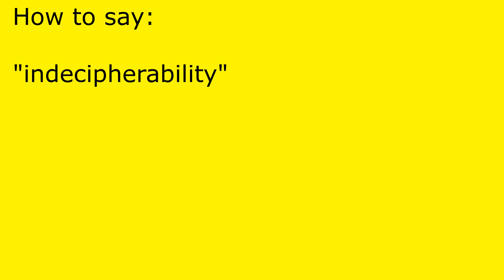How to pronounce indecipherability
indecipherability pronunciation.